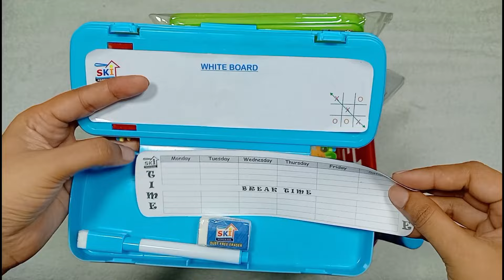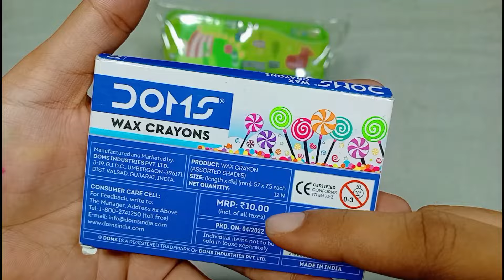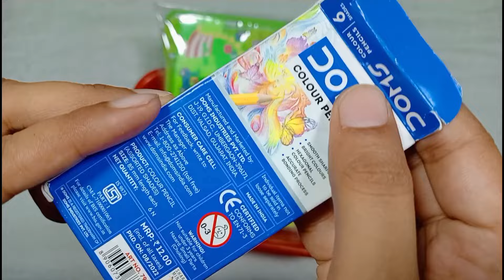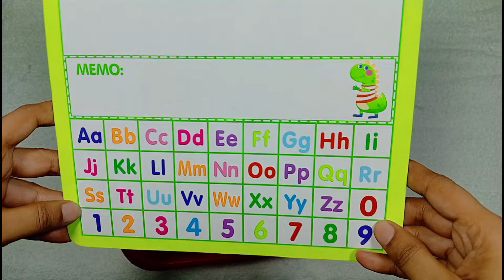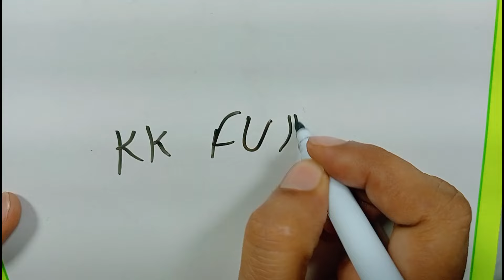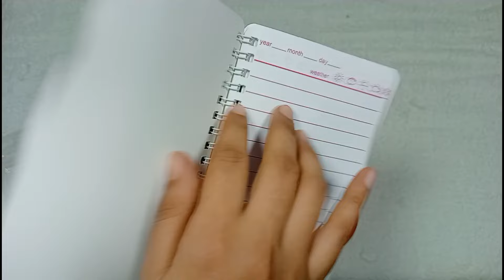Lots of stationery items, latest stationery kit, geometry box, Doms wow kit, sharpener and eraser